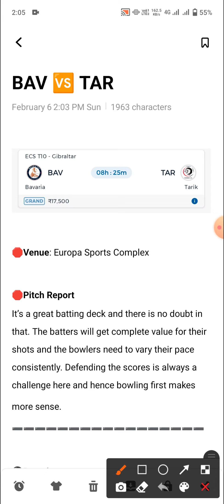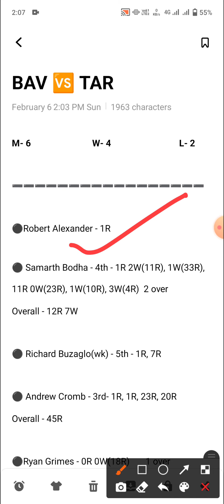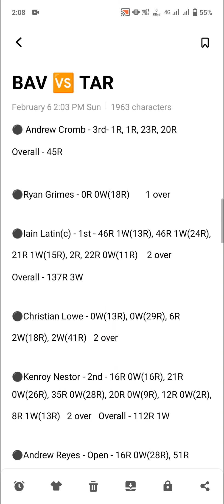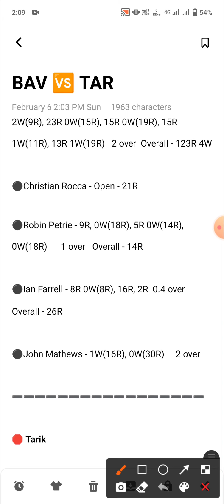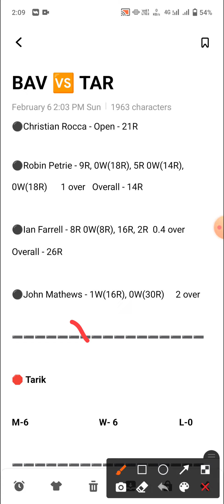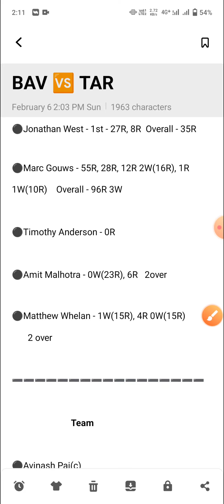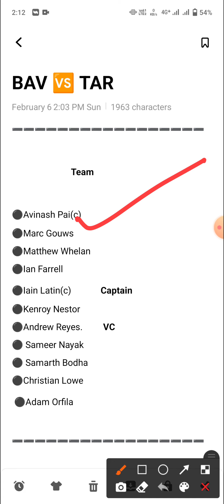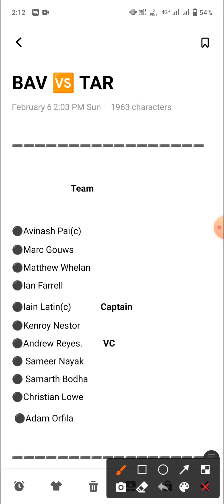BAV vs TAR Dream11 Team | BAV vs TAR Dream11 Prediction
Hello dosto

Bavaria vs Tarik Dream11 Team
Bavaria vs Tarik Dream11
Bavaria vs Tarik Team
Bavaria vs Tarik
BAV vs TAR
BAV vs TAR Team
BAV vs TAR Dream11
BAV vs TAR Dream11 Team
bav vs tar
dream11 team
team prediction
dream11
team
Prediction
stats